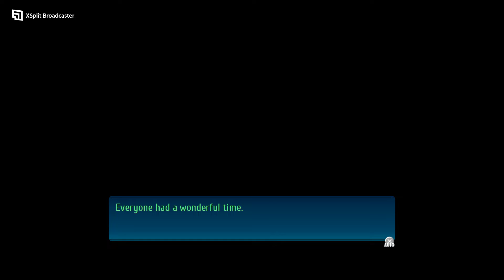The Legend of Heroes Trails of Cold Steel IV Playthrough #74